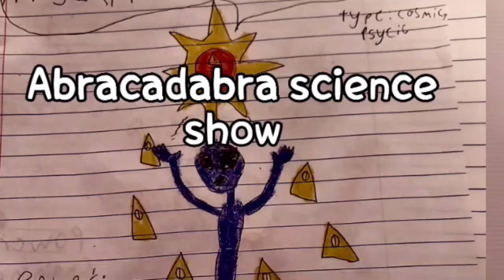Spooky action - abracadabra science show S1 Ep3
Astrospacehero along with the 9th astro, Narcissa, Cosmo, and Roni Jonah explore spooky action at a distance.

this show is available at Peg media.